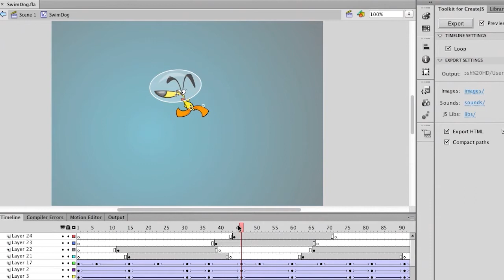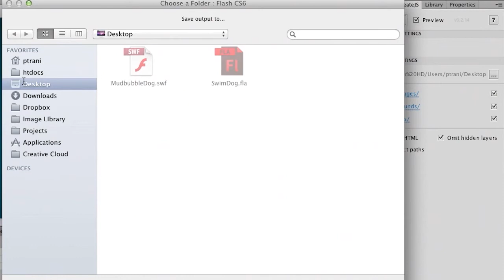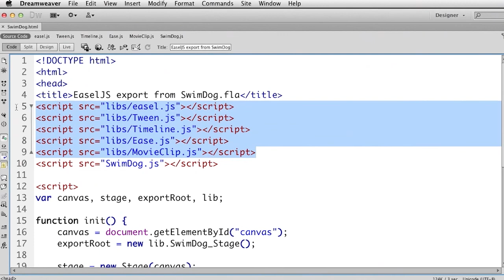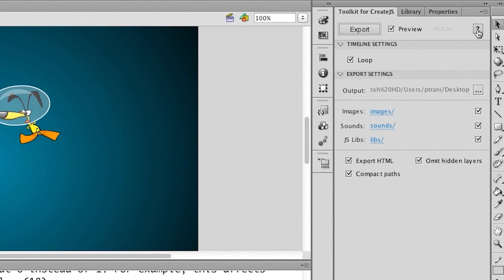Exporting Flash Content as HTML in Flash Professional CS6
Adobe Evangelist Paul Trani shows how to export Flash content as HTML using the Toolkit for CreateJS extension with Flash Professional CS6.